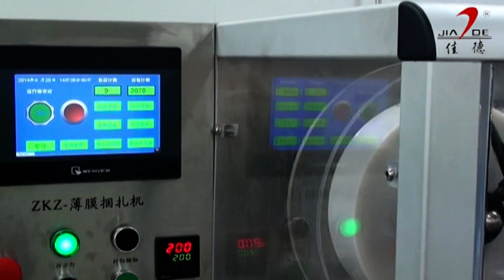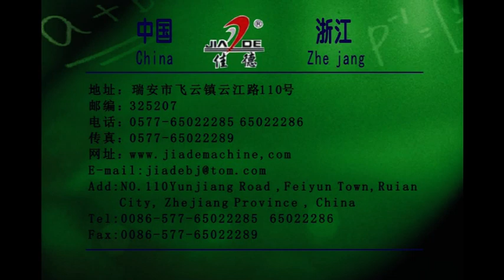Automatic ampoule printing traying cartoning and bundling production line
We never stop hard efforts, all solid foundation just to surpass ourselves and more developmental. Research and develop team’s innovation, product variety completion, perfect detail constant seeking and professional service all are committed to meet everyone requirement and desire.